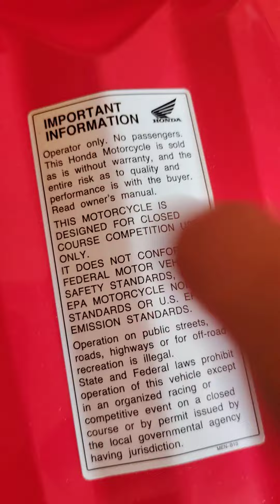honda crf450rx issue.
showing a quick video of my 2017 crf450rx. cracked gas tank.